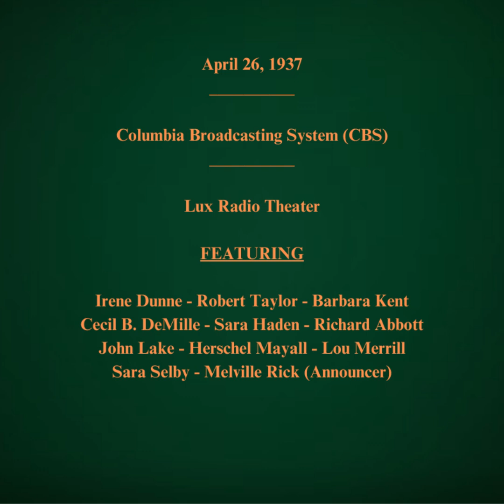April 26, 1937 - CBS - Lux Radio Theater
Columbia Broadcasting System (CBS)
Lux Radio Theater
FEATURING:   Irene Dunne - Robert Taylor - Barbara Kent - Cecil B. DeMille - Sara Haden - Richard Abbott - John Lake - Herschel Mayall - Lou Merrill - Sara Selby - Melville Rick (Announcer)